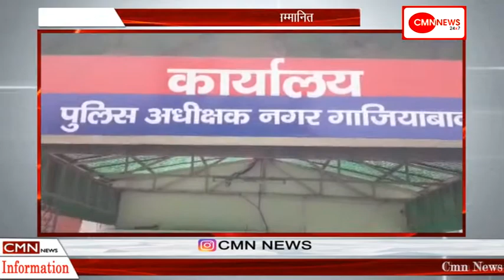गाजियाबाद-महिलाओं ने रोड़ जाम कर किया प्रदर्शन